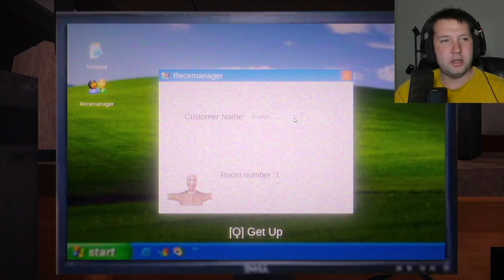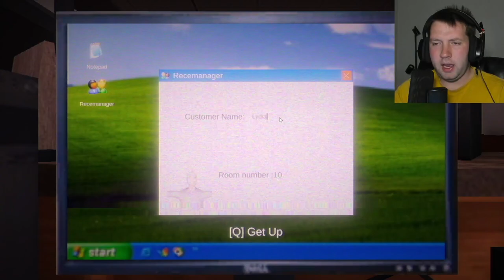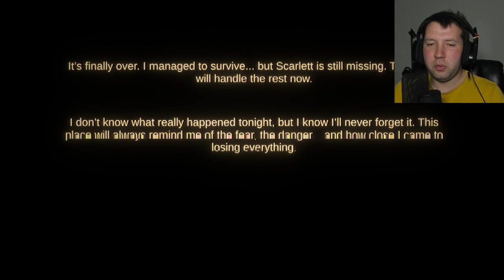1 STAR HOTEL | NIGHT RECEPTION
Lifes been busy.